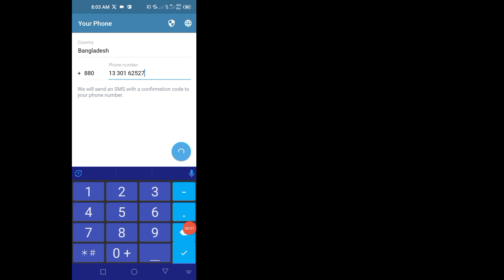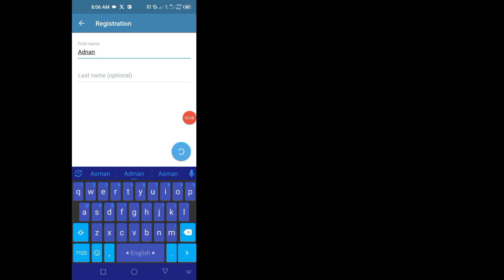Come creare un canale Telegram - creazione canale telegramma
come creare un canale telegramma - creare un canale telegramma

 √ come creare un canale Telegram
 √ Creazione canale telegramma
 √ crea un canale telegramma
 √ come creare un canale su Telegram
 √ come creare un canale Telegram a pagamento
 √ come creare un canale in Telegram
 √ canali di telegrammi
 √ Tutorial del canale Telegram
 √ telemarketing
 √ come guadagnare dal canale Telegram